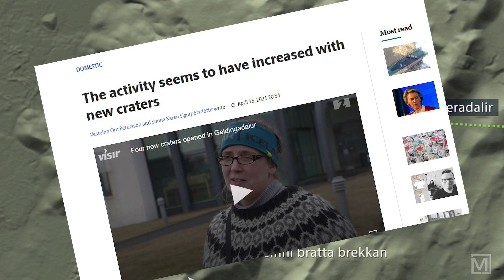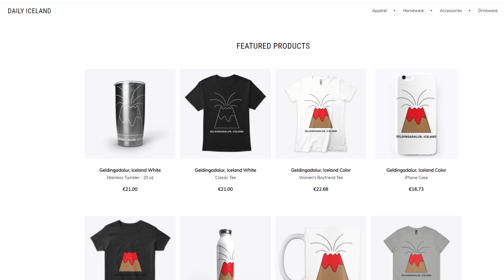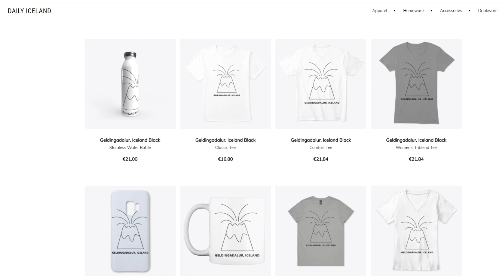8 Fissures Now Erupting & Path A Covered in Lava, High Gas Levels in Reykjavik. Geldingadalur Update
There are now 8 fissures emitting lava in Geldingadalur & path A has been destroyed by Lava so a new path is being constructed. High volcanic gas levels are expected in Reykjavik today so be aware if you live in the area.

Old Spice makes a Volcano Shampoo, just need to add in some of this Icelandic Lava to the ingredients

Kimberly Hope Turner
No One
Scott Hack
Sherif Elrashidi
Titania
Trygve Landaas
Tommy G
Grzesiecki87
Ken Bridge
Daisy
Ana Titan
juan gabriel alvarez rodriguez